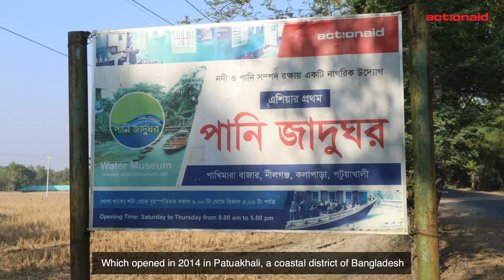Water Museum Bangladesh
This video was developed by ActionAid Bangladesh. This video highlights the first ever water museums in Asia initiated by ActionAid Bangladesh in 2014 in Patuakhali, the costal district of Bangladesh. The Water Museum Bangladesh is also the first community-led water museum in the world. The video portrays Bangladesh water museum as a shared space for the community for idea generation, innovation, research, and advocacy. This video also portrays the locally available materials and tools related to people’s water-based livelihoods. The water museum is the proud member of Water Museums Global Network.